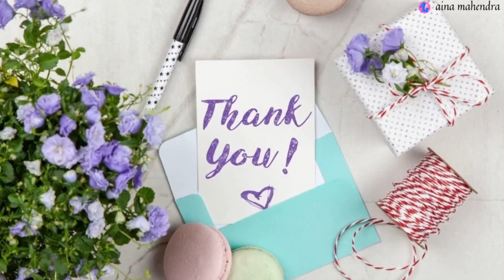Plants VS Zombie 2 - GamePlay part 9